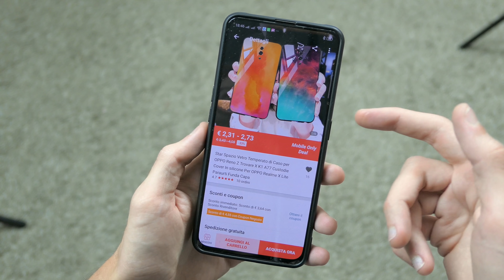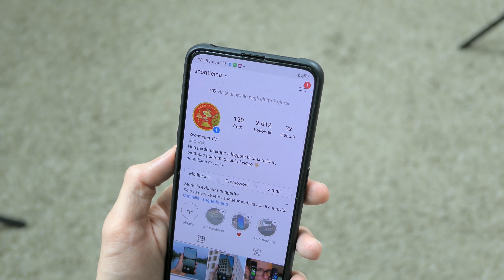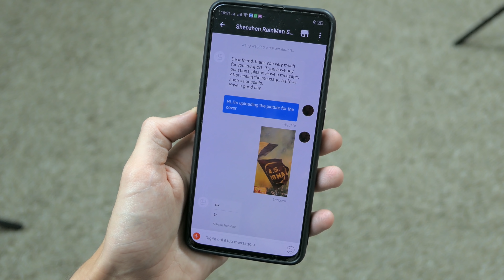COVER (personalizzabili) in VETRO TEMPERATO a 2€?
La serie che non ci meritiamo ma di cui abbiamo bisogno, torna una nuova stagione di poraccy ! Grande ritorno con una delle cover più economiche e "particolari" che possiamo prendere dalla cina, quelle i vetro temperato, personalizzabili e non!